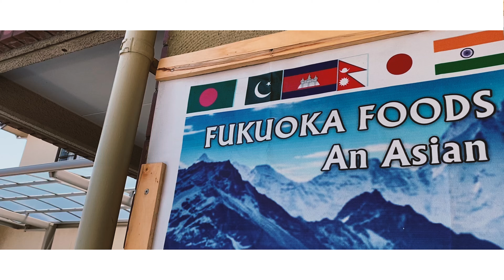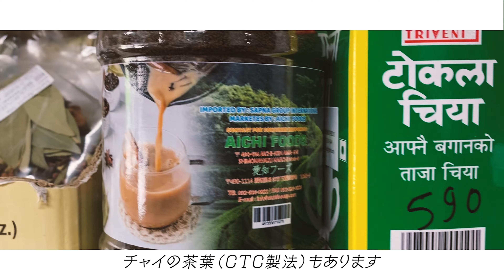バスマティライスの炊き方｜南インド系カレーによく合うバスマティライスを湯取り式で炊いてみる｜KAALAR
南インドやスリランカ系の汁気多めのシャバシャバカレーに
相性がいいバスマティライスを湯取り法で炊きます。
Enjoying basmati rice at homeHow about?

★今回買ったバスマティライス
KAALAR　5kg
パキスタンの誇る穀倉地帯、北東部パンジャブ地方で
栽培されている香りの良い、パキスタン産バスマティライス

★おすすめのスパイスカレー本
はじめてのスパイスカレー
スリランカのカレーとスパイス料理

【目次】
00:00 バスマティライスを買いに行く
03:23 バスマティライスとは
04:44 炊き方について
05:58 湯取り方式で炊いてみよう
09:39 炊き上がりました！
10:06 アフタートーク

バスマティライス 3人分
バスマティライス　　　　　1合
水　　　　　　　　　　　　1.5L
塩　　　　　　　　　　　　小さじ1/2
カルダモン　　　　　　　　5粒
クミンシード　　　　　　　小さじ1/3
シナモン　　　　　　　　　少々
バター　　　　　　　　　　5g

撮影・編集環境について
★カメラ
SONY α7sⅢ
SONY α6600
DJI OSMO ACTION
DJI ACTION 2
iPhone 11pro
★レンズ
TAMRON 28-200mm f2.8-5.6
TAMRON 17-28mm f2.8
SONY E 18-135mm
SONY E 35mm
★NDフィルター
マグネット可変ND67mm ND2-ND32
★三脚
マンフロット Element
VANGUARD VESTA TB235CB
★ライト/スタンド
Aputure amaran 200X
SAMTIAN ビデオライト2022
Neewer C-スタンド すべり脚
★マイク
Hollyland Lark 150
RODE VideoMicro
RODE Wireless GO
RODE Lavalier GO
SONY ECM-B1M
★ドローン
DJI Mavic 2 Pro
★ジンバル
DJI RS 2
DJI Osmo Mobile 3
★編集
Adobe Creative Cloud

音楽 ・効果音
おすすめ動画10選